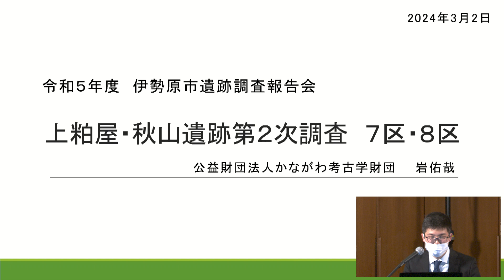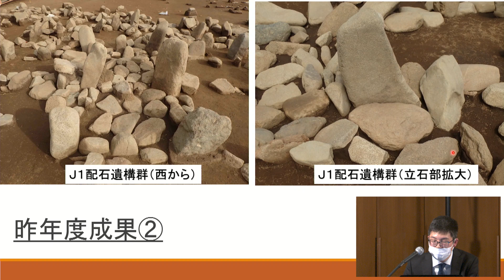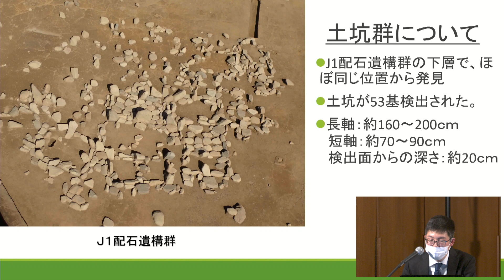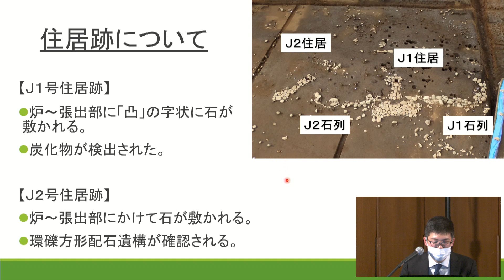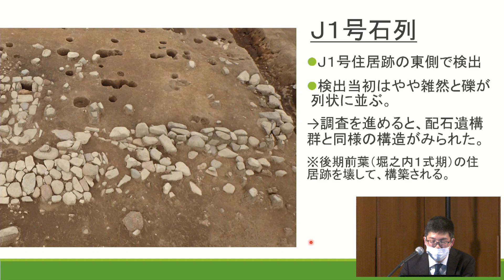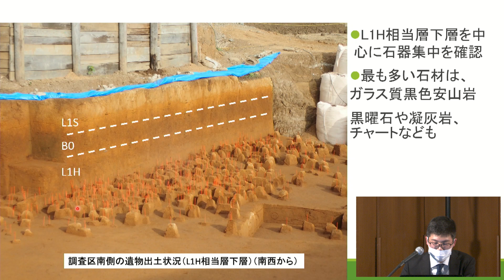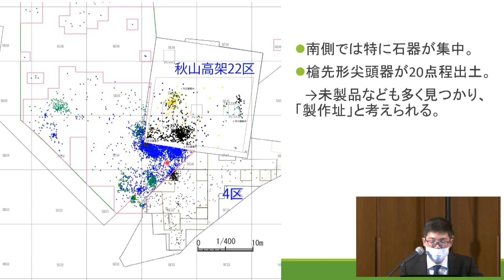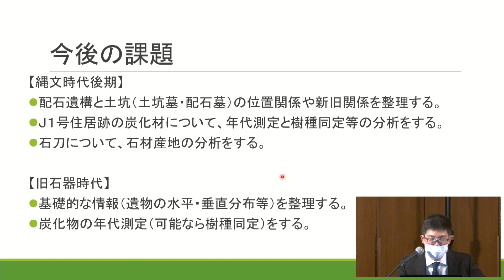令和5年度遺跡調査報告会②上粕屋・秋山遺跡第2次調査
令和6年3月2日に開催した、「令和5年度遺跡調査報告会」の様子です。
上粕屋・秋山遺跡第2次調査は一般国道246号(厚木秦野道路)の建設に伴う発掘調査で、空撮や発掘調査時の写真を駆使して､わかりやすく遺跡の概要を報告しています。
【発表者】
公益財団法人かながわ考古学財団　岩佑哉

【調査の内容】
◆調査は7区と8区の2地区で行われた。
◆遺構は、両地区とも縄文時代後期(約4,000年前)の配石遺構、敷石住居址、立石を伴う土坑などが見つかった。特に、石刀という東北地方に特有の石器が出土し、完形品としては関東地方では初の可能性がある。